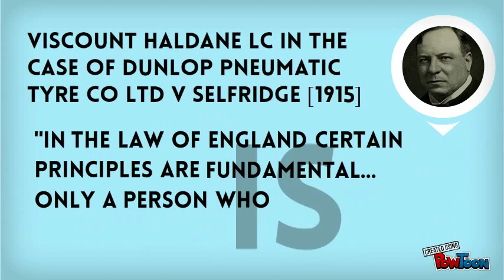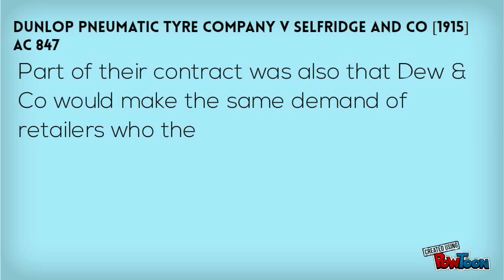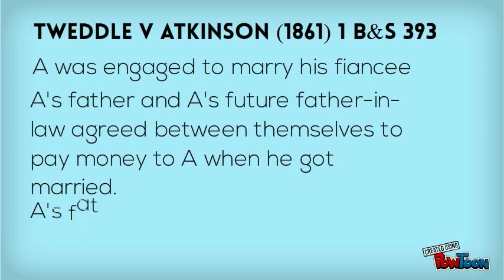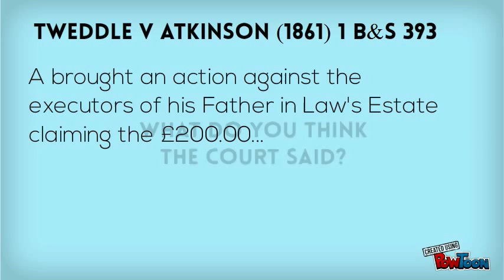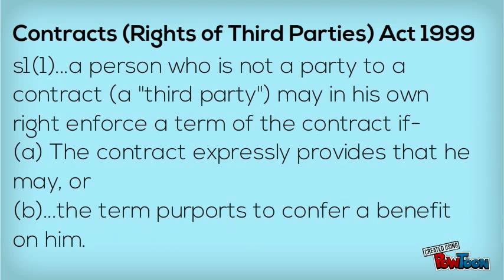Privity of Contract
Music credits to Utah Jazz - The Fountain-- Created using PowToon -- Free sign up . Make your own animated videos and animated presentations for free.  PowToon is a free tool that allows you to develop cool animated clips and animated presentations for your website, office meeting, sales pitch, nonprofit fundraiser, product launch, video resume, or anything else you could use an animated explainer video. PowToon's animation templates help you create animated presentations and animated explainer videos from scratch.  Anyone can produce awesome animations quickly with PowToon, without the cost or hassle other professional animation services require.